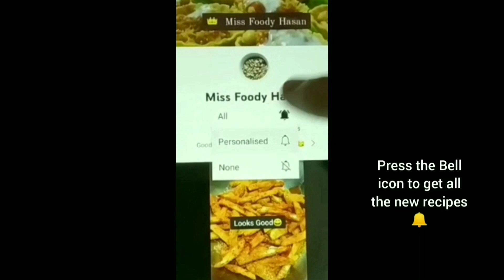Crispy Paneer cutlet/pakora recipe in UNIQUE style 😍by Miss Foody Hasan |ramzan special recipes 2023